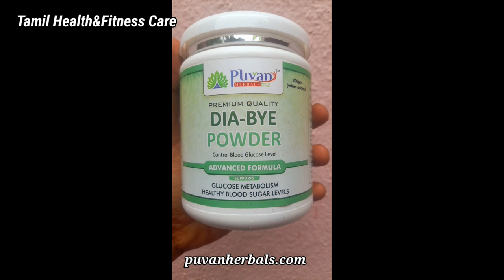இந்த காய் போதும்,சகல் நோய்களையும் துரத்தி அடிக்கும்,தீராத நோய் தீரும்,சர்க்கரை அளவு குறையும்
Dia-Bye Powder from Puvan Herbals,சர்க்கரை நோய் துரத்தி அடிக்கும் இயற்கை மூலிகை பொடி|Dia-Bye powder

Puvan Herbals store